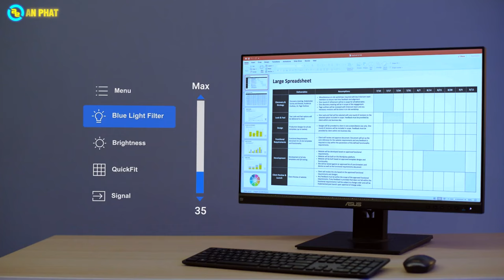TOP màn hình 24 inch dưới 5 triệu đồng !! | An Phát Computer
📌Link em nó
00:00 Mở đầu
00:52 Điểm chung
1:55 Dell S2421H
2:44 LG 24MK600M-B
3:29 Asus VY249HE
4:47 Acer R241YB
5:43 Kết thúc

🏢 Showroom 1: 49 Thái Hà - Đống Đa - Hà Nội
🏢 Showroom 2: 151 Lê Thanh Nghị - Hai Bà Trưng - Hà Nội
🏢 Showroom 3: 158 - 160 Lý Thường Kiệt - Quận 10 - TPHCM
🏢 Showroom 4: 84T/14 Trần Đình Xu - P. Cô Giang - Q. 1 - TPHCM
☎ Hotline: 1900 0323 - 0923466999